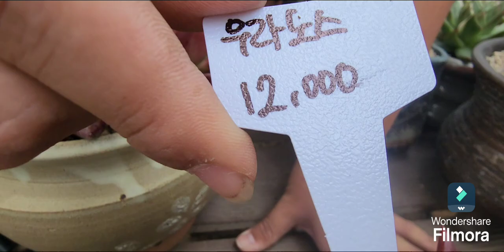💕신세대다육010.4105.9117💕신상그린티아라부터 우라노스 까지 올려드립니다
매장방문주소
인천광역시 남동구 찬우물로6 수산동178 신세대다육
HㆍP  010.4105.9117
매장휴무: 둘째ㆍ넷째 수요일
도서산간지역 ➡️택배비 5.000원
제주도 ➡️택배비 추가 비용 10.000원
2만원 이상 주문시 택배 가능
5만원 이상 주문시 무료 발송 이며
카드 결제 원하시면 카드 숫자 잘 보이게 해주시구요 아니면 무통장 결제 원하실 적에 개인으로 계좌 보내드립니다🫰